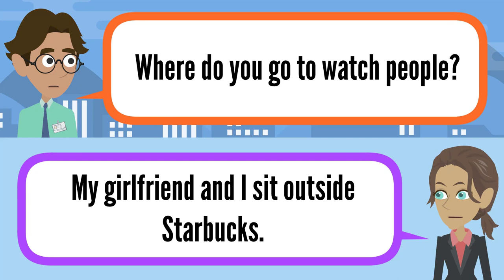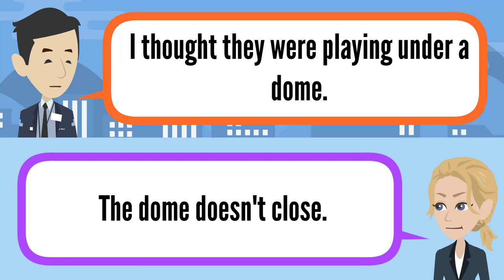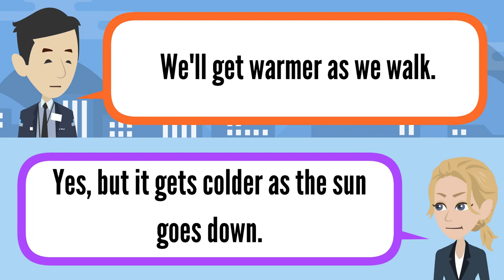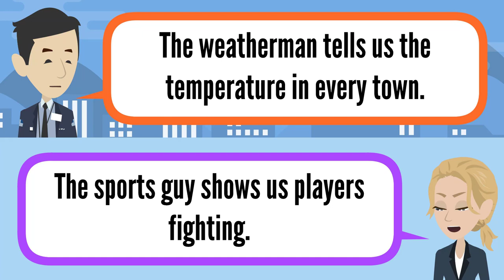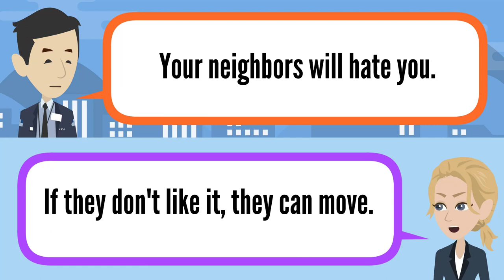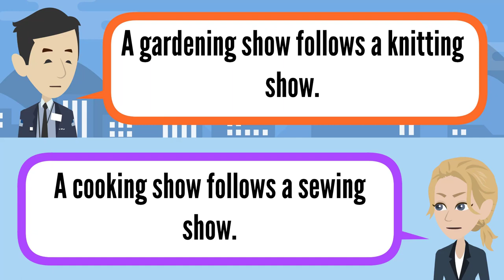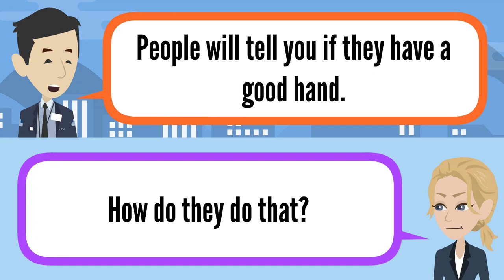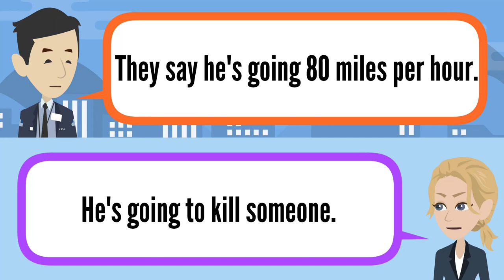Self Study English Speaking by Topics Entertainment ★ English Conversation for Real Life ✔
The self-study lessons in this section are designed to help you improve your English skills. There are recordings of different situations and interactive exercises that practice the listening skills you need to do well in your studies, to get ahead at work and to communicate in English in your free time.